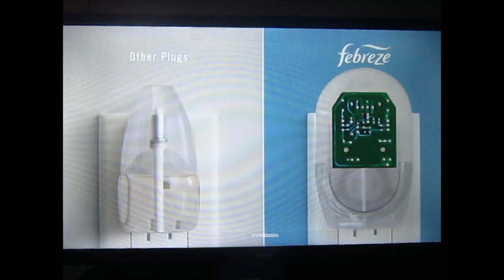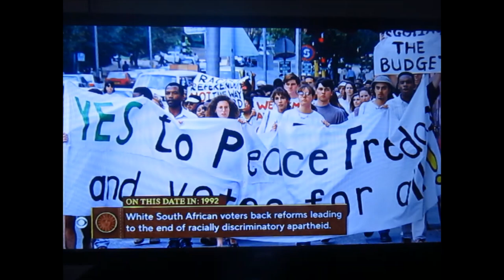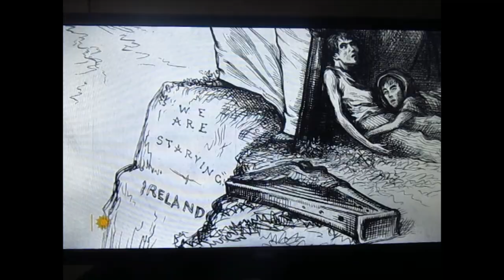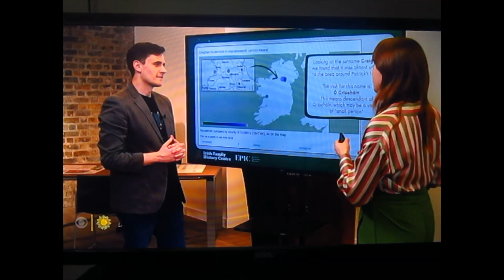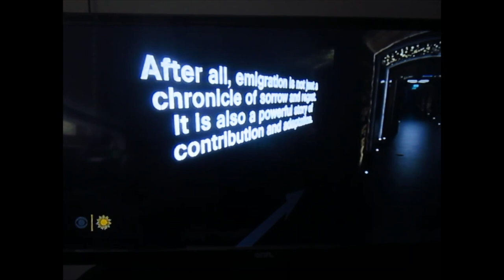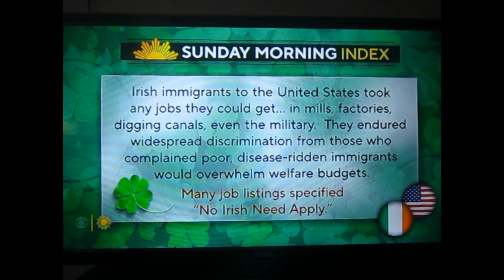Dublin, a Irish Message CBS Sunday Morning - St. Patrick's Day, 2024